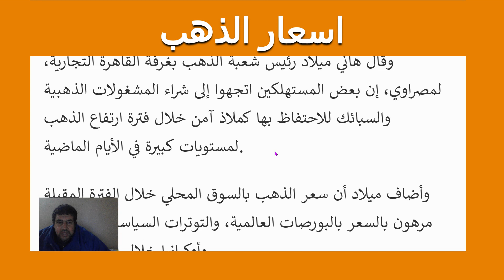ارتفاع جنوني في الاسعار اليوم في مصر مع منتصف التعالات اليوم 17/2/2022 مصر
ارتفاع سعر الذهب اليوم الاربعاء في مصر مع منتصف التعالات اليوم